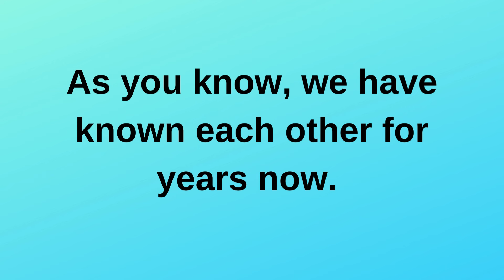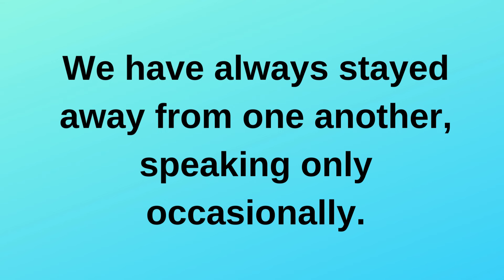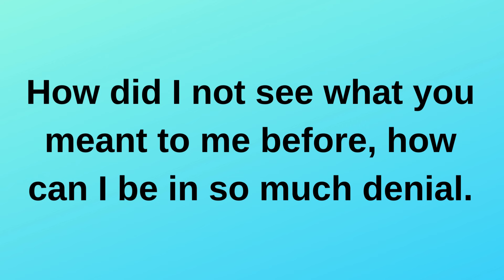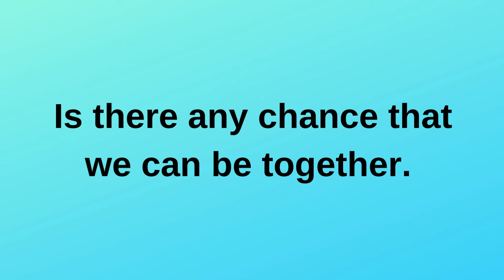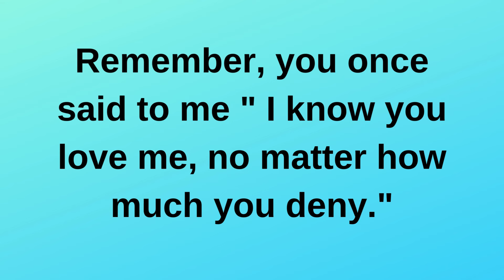Shall I tell you how I feel or is it too late... current thoughts and feelings heartfelt messages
Shall I tell you how I feel or is it too late... current | current thoughts and feelings  • love messages | heartfelt messages

twinflames reading
Twinflames reading
Twinflames messages

love confessions
crush confessions
love proposal
i love you
love messages
short video
shorts video
reels video
soulmate
twinflame
crush
boyfriend
girlfriend
wife
husband
tarot
tarot reading
love reading
current feelings of your crush
current feeling
unki current feelings today
twin flame
soulmate
dm
masculine